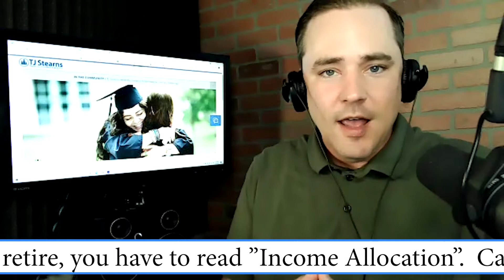2021 EP0717 TIM STEARNS COUNTDOWN TO RETIREMENT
ARE YOU READY TO RETIRE: Everyday, retirement is a little closer. Additionally, sometimes life events can impact our investment goals and time horizon. Over time, our allocation should naturally change with our individual timeline and anticipated retirement date. If life events force us to alter our timeline more dramatically, our investment allocation should reflect this as well. Tune in as Tim Stearns helps you to prepare more for your retirement.

DISLCAIMER:
Securities offered through Crown Capital Securities, L.P. Member FINRA / SIPC OSJ